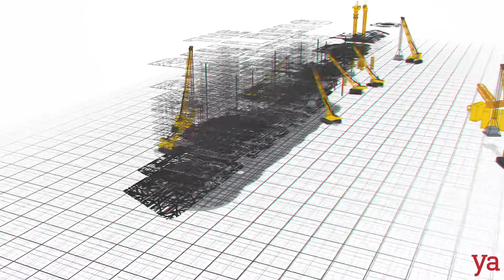“Building a Condo project is not easy” The Builders S1 E2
The Builders S1 E2: Watch what it takes to build a condo project. @yamediatv